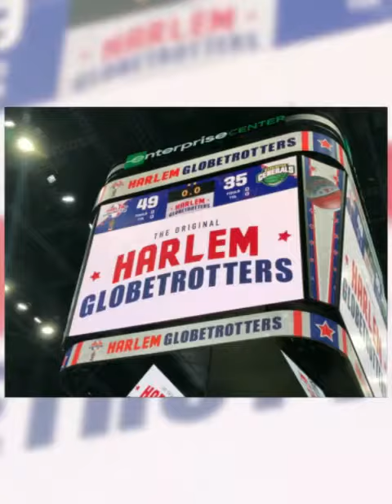2018 Harlem Globetrotters with Cristiano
I love mi hijo y mejor amigo